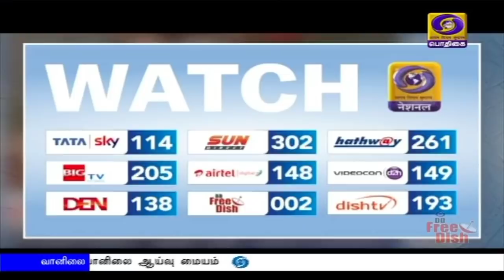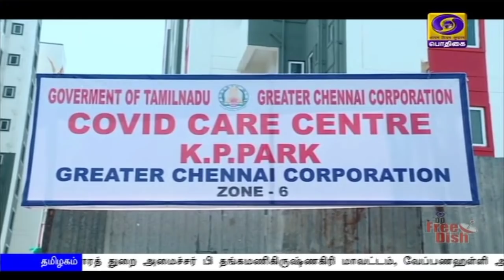பொதிகை மாலை 5.00 மணி செய்திகள் [30.05.2020]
1) பிரதமர் நரேந்திர மோதி தலைமையிலான மத்திய  அரசு இரண்டாவது முறையாக பொறுப்பேற்று ஓராண்டு நிறைவு:  காணொலி காட்சி மூலம் பல்வேறு நிகழ்ச்சிகளுக்கு பிஜேபி ஏற்பாடு.

2) இந்தியாவை உலக அளவில் முன்னோடி நாடாக்க வேண்டும் என்ற மக்களின் கனவை நனவாக்க தமது அரசு பாடுபடுகிறது. - நாட்டு மக்களுக்கு எழுதியுள்ள கடிதத்தில் பிரதமர் நரேந்திர மோதி பெருமிதம்.

3) ‍நான்காம் கட்ட பொது ஊரடங்கு நாளையுடன் நிறைவடையும் நிலையில், பிரதமர் நரேந்திர மோதி மீண்டும் முக்கிய  ஆலோசனை - உள்துறை அமைச்சர் அமித் ஷா, அதிகாரிகள் பங்கேற்பு

4) சென்னை, காஞ்சிபுரம், செங்கல்பட்டு, திருவள்ளூர் மாவட்டங்களில் ஊரடங்கு தொடர வேண்டும் - முதலமைச்சர் எடப்பாடி பழனிசாமி உடனான ஆலோசனை கூட்டத்தில் மருத்துவ நிபுணர் குழுவினர் பரிந்துரை.

5) சென்னை புளியந்தோப்பில் ஆயிரத்து 400 படுக்கைகள் கொண்ட கொரோனா சிகிச்சை மையம் - மக்கள் நல்வாழ்வுத்துறை அமைச்சர் விஜயபாஸ்கர் நேரில் ஆய்வு.